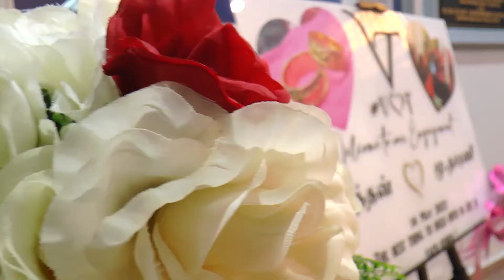Vasanthan & Thaarani | Malaysia Indian EngagementHighlights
We provide professional photography and videography services for weddings, birthdays, engagement, outdoor photography, pre wedding shoots, & etc.

Check on our other sites for more HD portfolio.